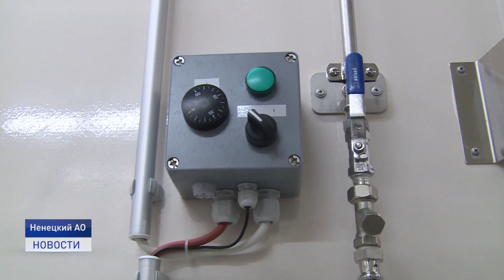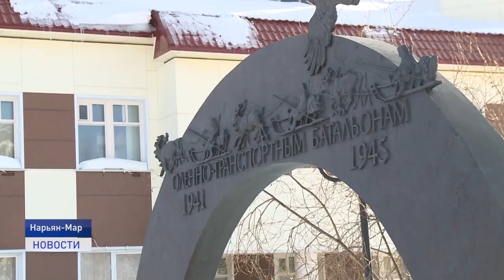СЪЕЗД ОЛЕНЕВОДОВ НАО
Проблемы в оленеводческой отрасли и перспективы развития обсудили делегаты Съезда оленеводов Ненецкого автономного округа. В работе съезда приняли участие представители СПК, семейно-родовых общин коренных малочисленных народов Севера, руководители органов государственной власти, депутаты окружного Собрания.